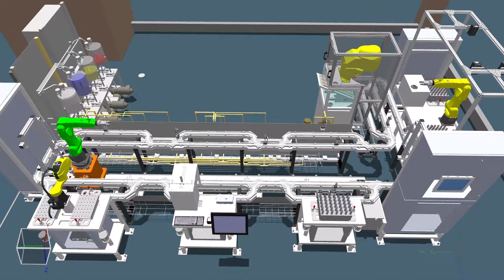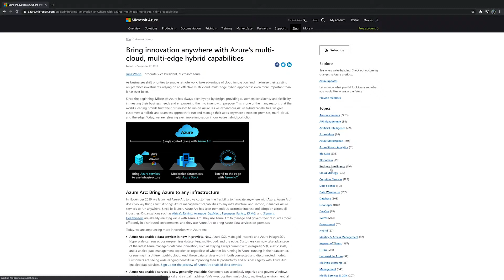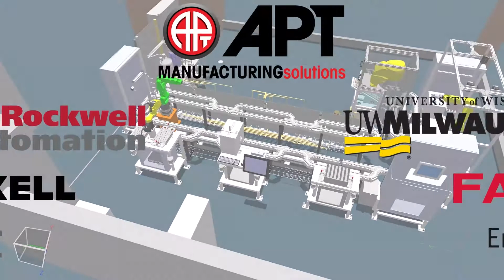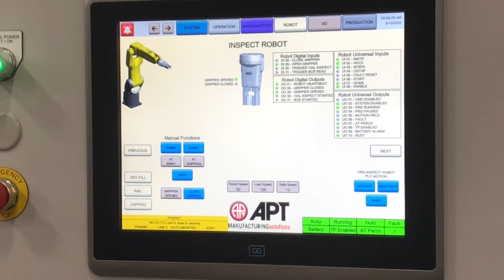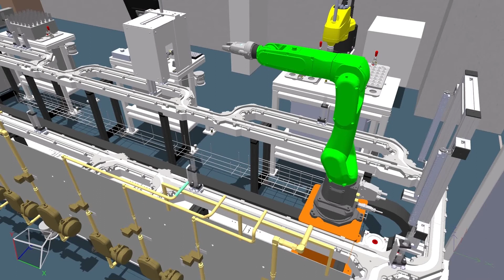Digital Manufacturing Test Bed Tour: A Model of Industry 4.0 Production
Executive Director Mary Bunzel invites you to the unique, rich, hands-on environment that is the University of Wisconsin-Milwaukee Connected Systems Institute.

Explore the manufacturing test bed, a model of state-of-the-art production capable of interpreting complex customer orders generated as a result of simulated sales activity.

This manufacturing execution system which manages production provides countless teaching opportunities. A few of which include:
- Motion Control
- Fluid Flow Management
- Lot Size of One
- Track & Trace
- AI Applications

See how this sophisticated and fully integrated set of tools from today's leading industrial suppliers illustrates the future of digital manufacturing and the latest in Industry 4.0